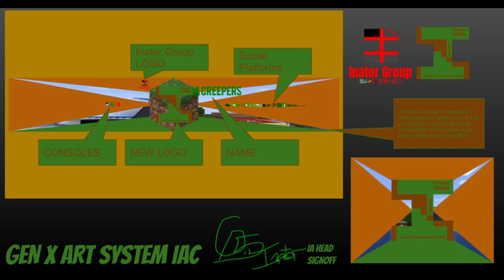IA Creepers Updates Season 7